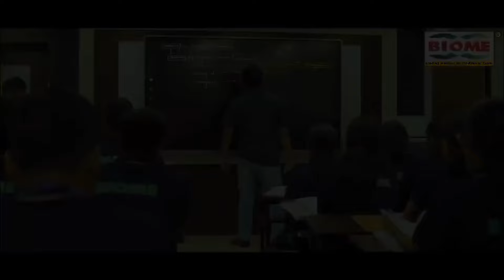चंद्रप्रकाश को प्रकाश का साथ, "हर दिल में मोदी" टीशर्ट पहनाया, बोले - बेरमो से ऐतिहासिक बढ़त दिलाएंगे